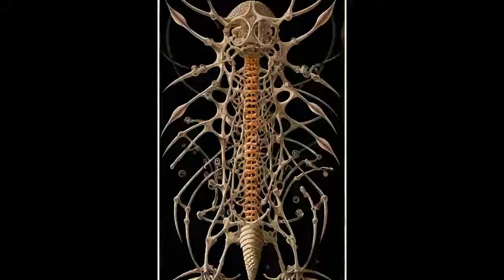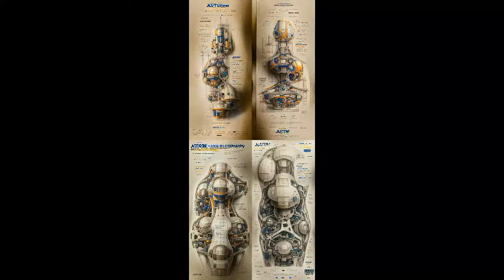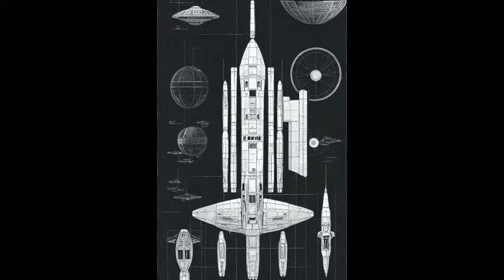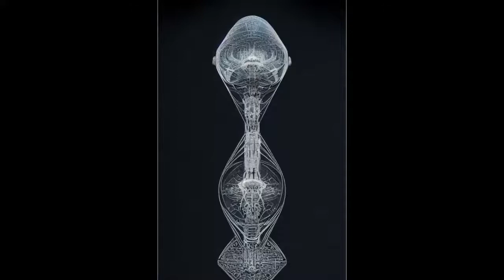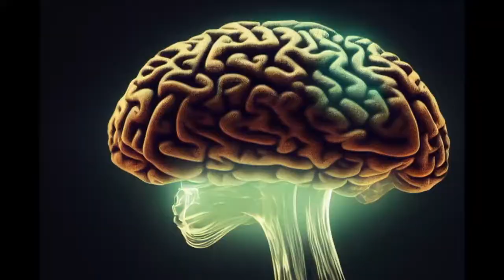GALACTIC FEDERATION INNER UNIVERSE UPGRADE LISTEN TO YOUR INTUITION